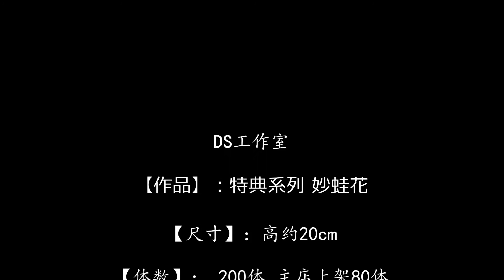DS工作室 特典系列 妙蛙花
DS工作室

【作品】：特典系列 妙蛙花

【尺寸】：高约20cm

【体数】： 200体 主店上架80体